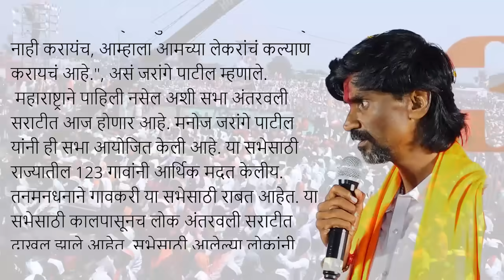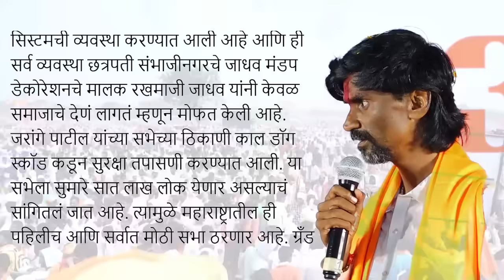सभा काही पाहिजे तशी झाली नाही | आता तुला सुट्टी नाही | Manoj Jarange VS Sadavarte | Antarwali Sarati